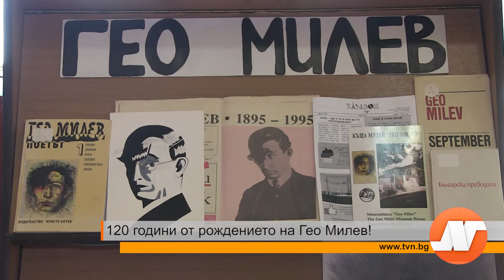Днес се навършват 120 години от рождението на Гео Милев